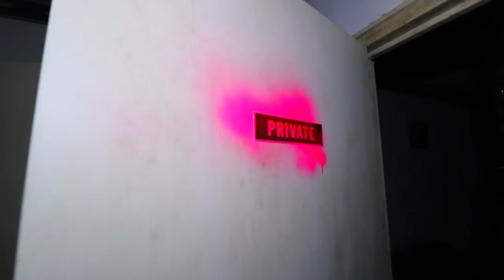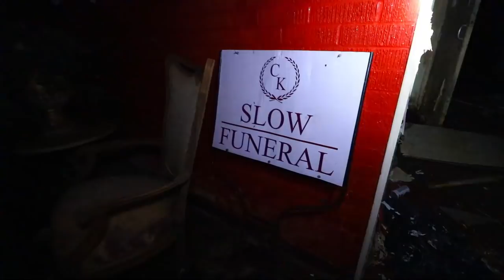ABANDONED FUNERAL HOME, HAUNTED? CREEPY, TAKING TURNS ALONE, EVERYTHING LEFT BEHIND " A MUST WATCH"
Join Joe and Chris as we explore an ABANDONED FUNERAL HOME, HAUNTED? CREEPY, TAKING TURNS ALONE, EVERYTHING LEFT BEHIND

2764 Pleasant Road Suite A PMB 10222